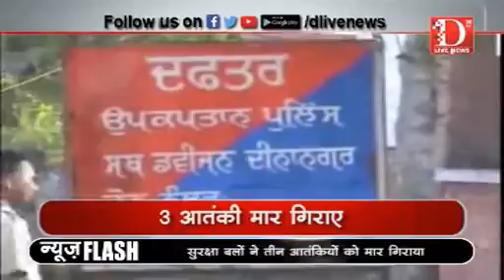D Live News: 12 घंटे बाद गुरूदासपुर में आतंकी मुठभेड़ खत्म